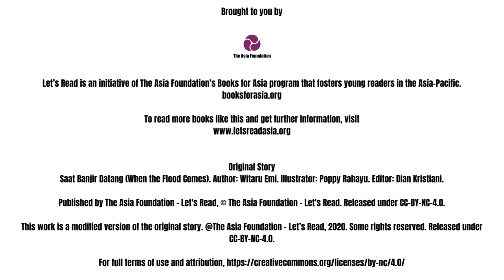Audio Book "Saat Banjir Datang" Gemari Baca | Let's Read Indonesia